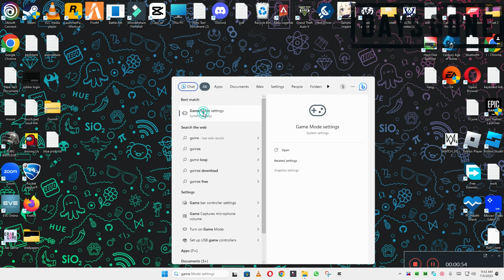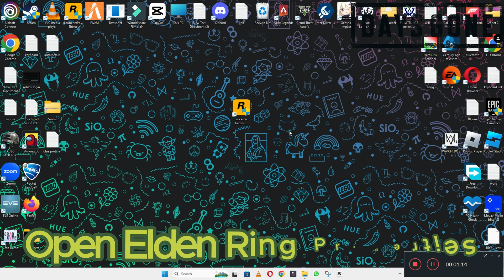How to Fix Days Gone Black Screen ISSUE | 2023 Easy Fix